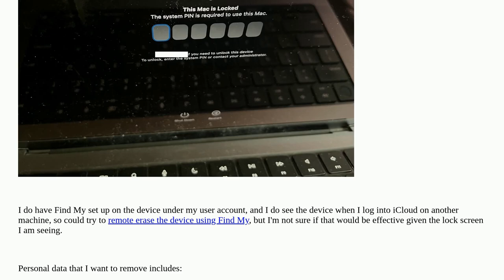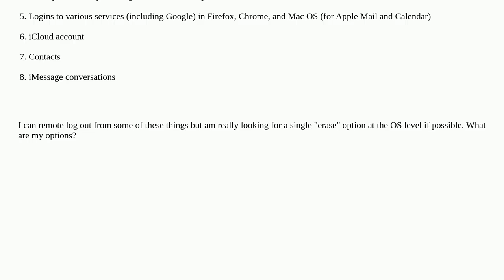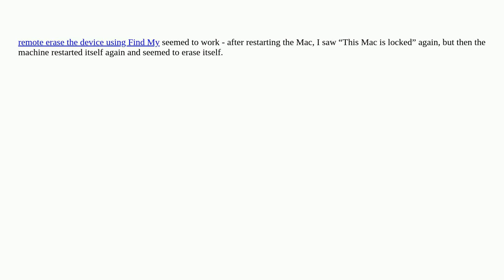Apple: How to erase personal data from a MacBook Pro that is locked via MDM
How to erase personal data from a MacBook Pro that is locked via MDM

A special thanks goes out to the community

  security find-my-mac macbook-pro secure-erase